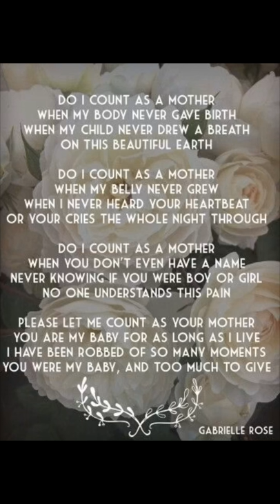An update & talking about our missed miscarriage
I apologise for the poor quality of the video; if I decide to do more videos once we start our next round- I shall see if I can improve on editing!

This was very hard to film; as I mention in the video, I haven’t spoken out loud about our pregnancy and miscarriage. I still struggle emotionally although it’s slowly getting slightly easier.

My thoughts are with everyone right now who’s been through their own loss, to all those with treatments postponed or cancelled and to all those facing COVID-19 right now.